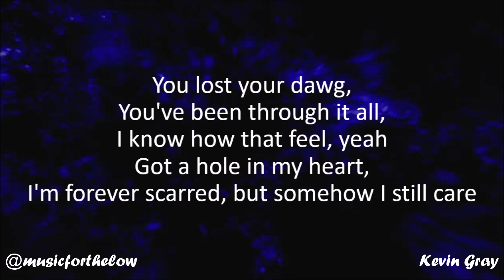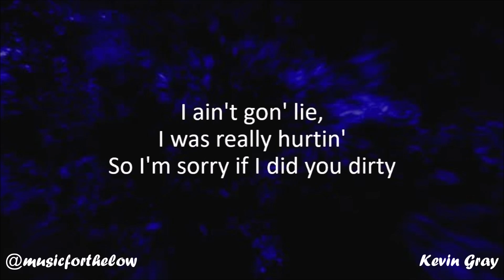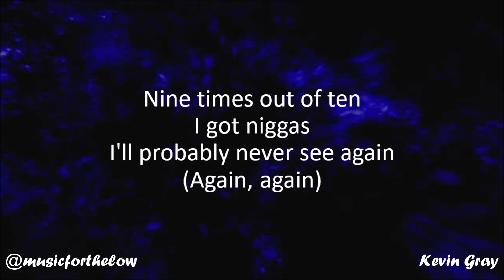Big Havi & Lil Baby - 9 Times Out of 10 (Lyrics)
9 times out of 10.